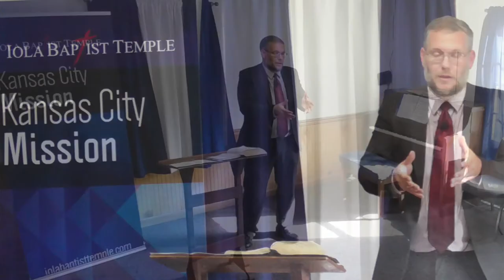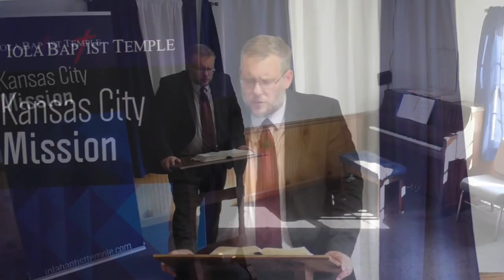How to Cover a Multitude of Sins (KJV Baptist Preaching)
Preached on October 24, 2021 at Iola Baptist Temple KC Mission by Pastor Rocky Randall.